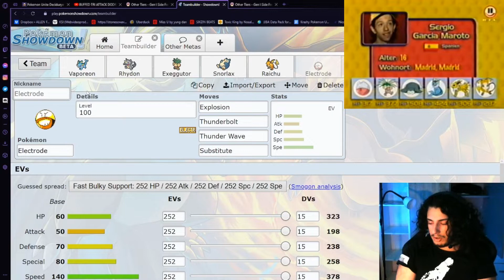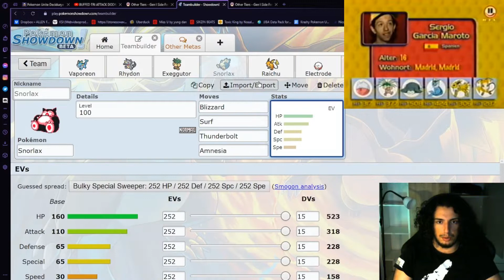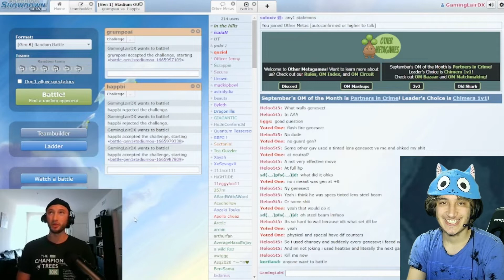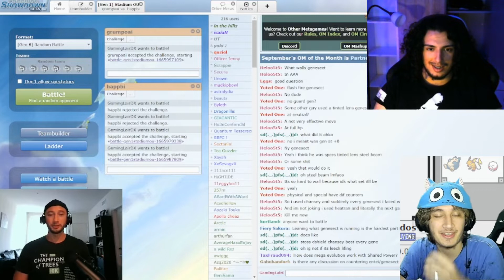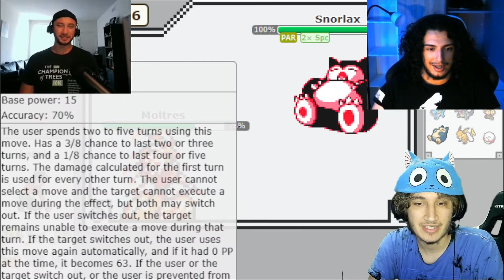The Very 1st Pokemon World Championship in 2000 | Competitive History of Pokémon VGC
This tournament was held in Sydney, Australia. The tournament followed Pokemon Stadium Prime Cup rulings. Darryn Van Vuuren, from the United Kingdom took first place, becoming the world's first Pokemon World Champion. Edwin Krause from Germany finished in second place, Sergio García Maroto from Spain finished in third place and Ian Garvey from the United States finished on fourth place. Ian had beat Darryn a few times prior but lost in the semi-final rounds to the timer. During this tournament, if time ran out, the winner was the player with the most HP left on screen.

The earlier years prior to the actual start of Pokemon VGC is not well documented.